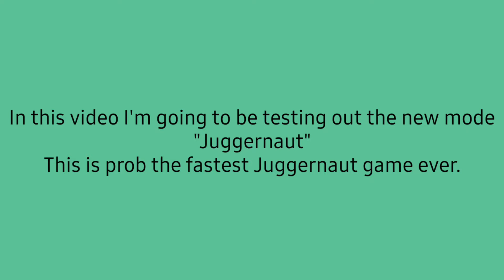NEW MODE?? JUGGERNAUT?? | COD Mobile Season 8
Thoughts: This has to be the fastest Juggernaut game ever!

In this video: I'm trying out the new mode added to COD Mobile "Juggernaut".